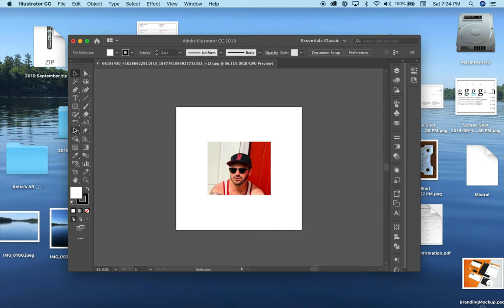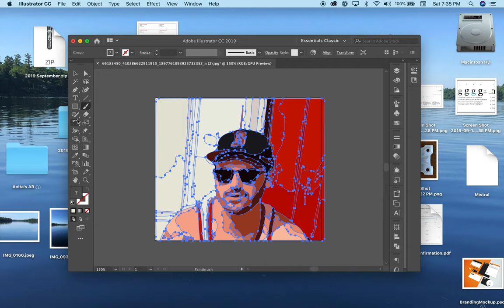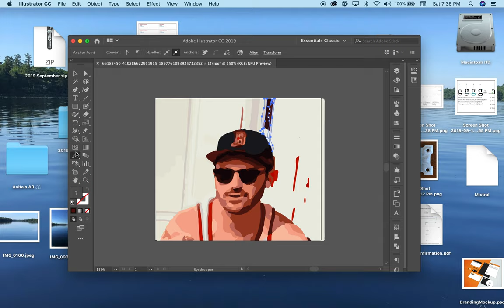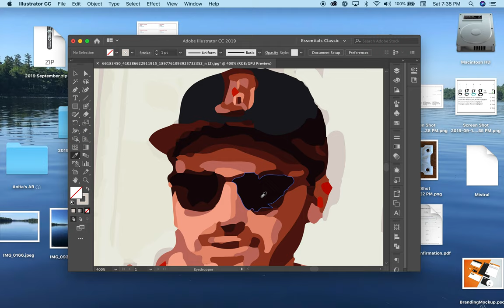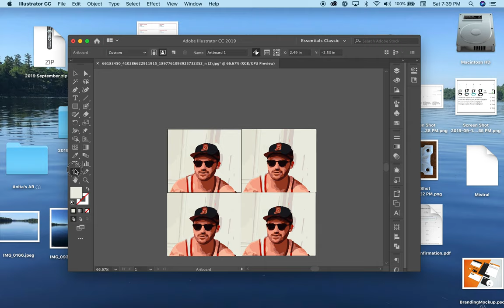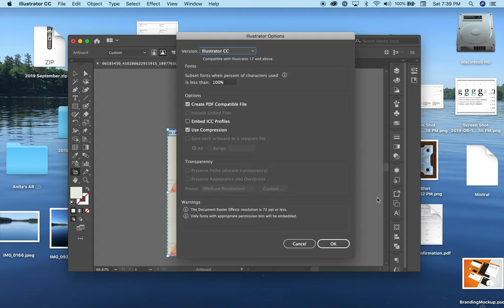ImageTraceWarholQuad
Illustrator, Image Trace,